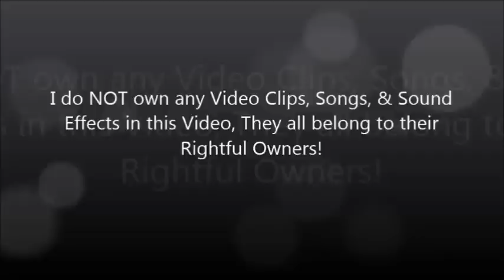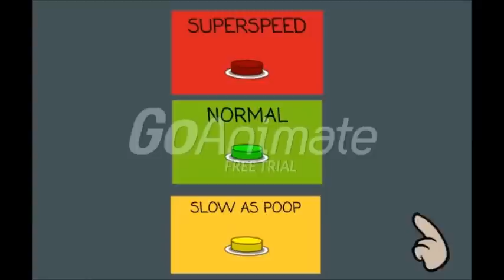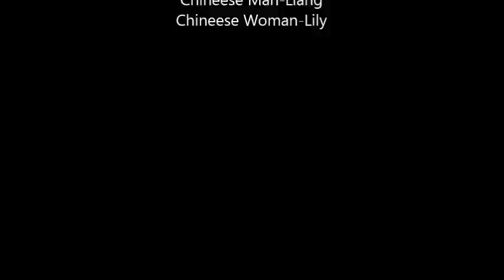Adventures in South Park Season 1 Episode 9: Chaosgiving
Butters and Caillou bring chaos to Stan's Friends & family as they try to go to Stan's grandmother's house for thanksgiving.

We know thanksgiving has passed, we had technical difficulties on thanksgiving.